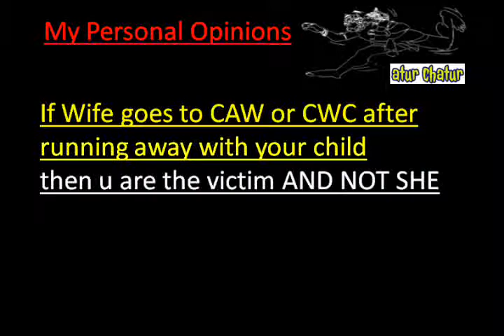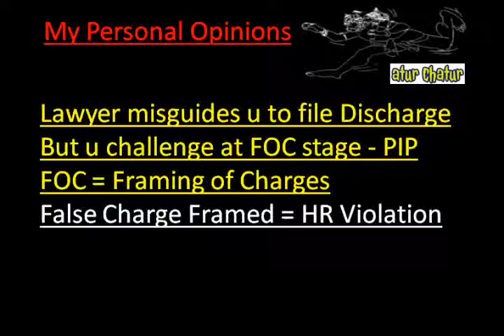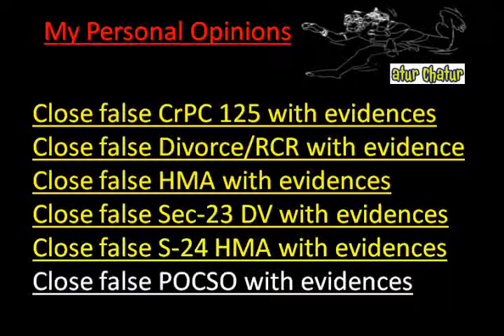Honolulu Top Lawyer NRI Legal Services Best Advocates Non Resident Indian Law Firm India